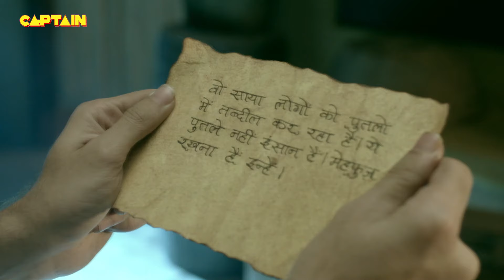क्या सिमसिम की चाल में फँस जाएगा नकाबपोश ? अली बाबा दास्तान-ए-काबुल | Ep 116 | Full Episode